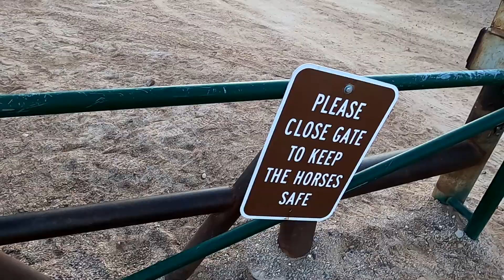Dumb Stuff in the Arizona Desert w/ a GoPro Hero 8 Black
WoooooooooooooooooooooooooT check out some of the footage we got from our new GoProHero8 cameras in the Arizona Desert! Did we live up to the GoPro hype? Probably not 🤷‍♂️ I'm just glad Pete didn't die...

QUESTION — Ever have a question about Online Video, Tech, Marketing, Entrepreneurship, Finances, Real Estate, or Anything Else? Post in comments section of this video!